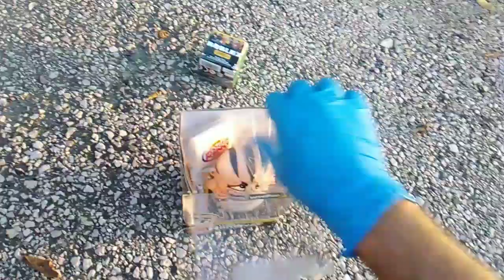WW PEE! World Wrestling Entertainment WWE Parody Toy Figure by The Hangrees!